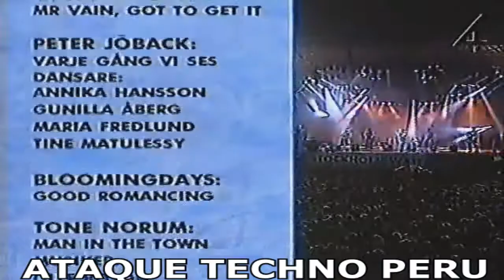Culture beat - Mr vain Live